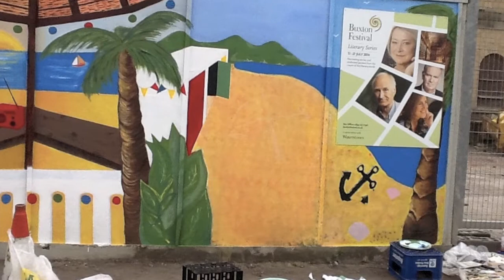Buxton Summer Mural 2014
3 days in June Buxton Community School  Year 10 Paint Buxton Brighter